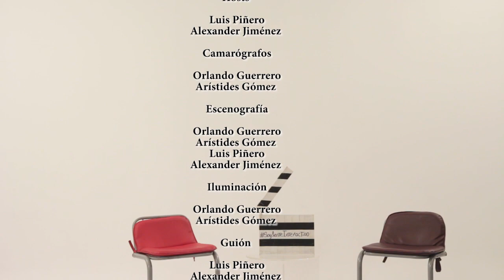Sexo en el Tamanaco Intercontinental 😱 // Lente Interactivo - Edición #02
El equipo de Lente Interactivo se trasladó hasta las instalaciones del Hotel Tamanaco Intercontinental en la Ciudad de Caracas para llevarles lo mejor de la Expo Sexo 2018, donde encontramos de todo, shows, eventos, strippers y mucho más. Una noche candente que deslumbró entre atrevidas presentaciones y erotismo total.

Luis Piñero y Alex Jiménez no dudaron ni un segundo en capturar a las estrellas que visitaron el reconocido hotel capitalino, para sacarles todo, y te lo traemos solo aquí, en tu programa digital, Lente Interactivo.

Vídeo - Entretenimiento - Artistas - Digital - Programa - Campaña Vídeo - Entretenimiento - Artistas - Digital - Programa - Campaña